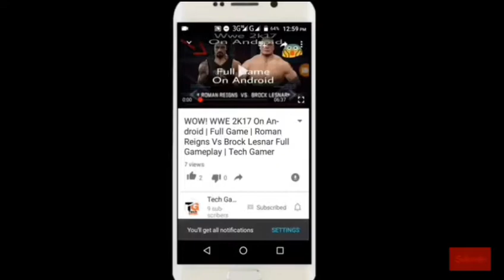Hill Climb Racing 2 - Season League Challenger To Legendary in Just 1 Minute | Tech Gamer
Tech Gamer
TechGamer